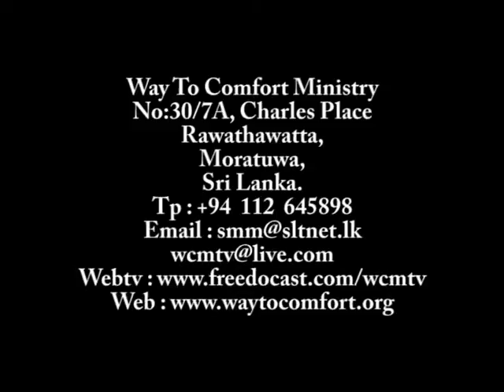2012 05 27